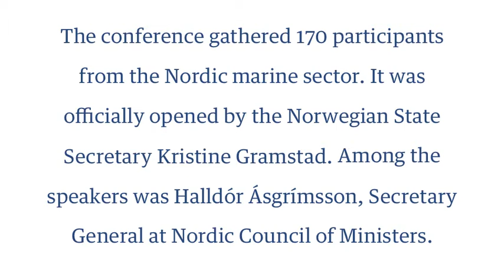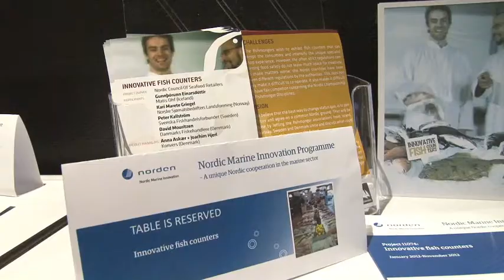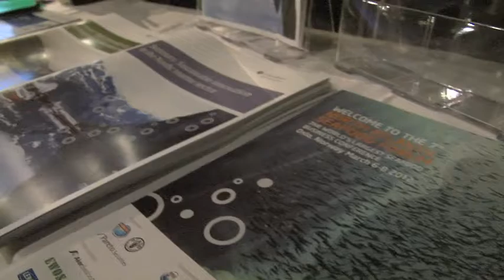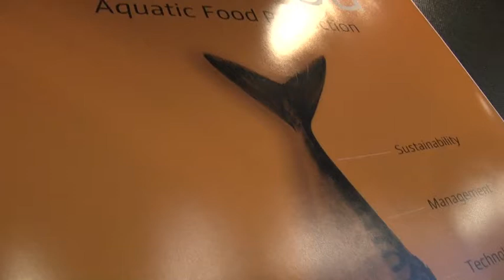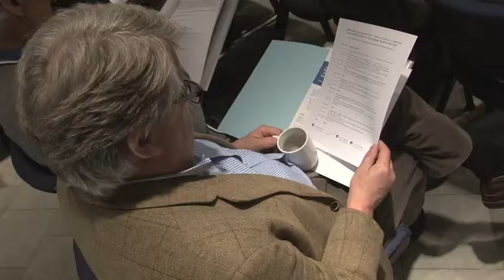Nordic Marine Innovation conference 2012